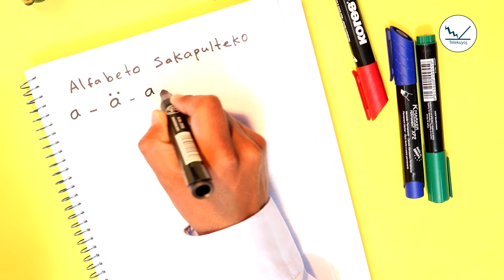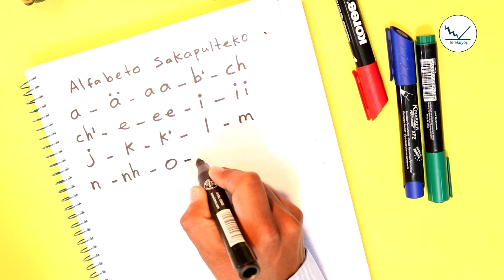Alfabeto del Idioma Sakapulteko | Educación Bilingüe en Guatemala